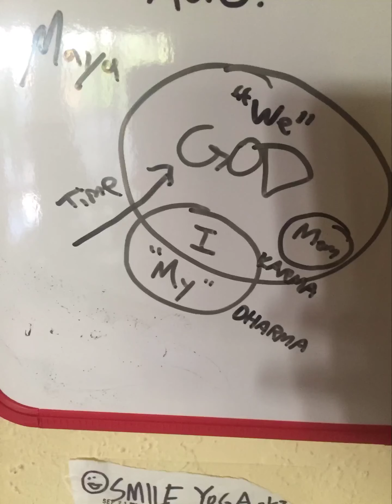Explain a graphic